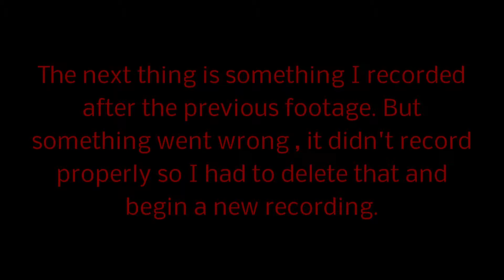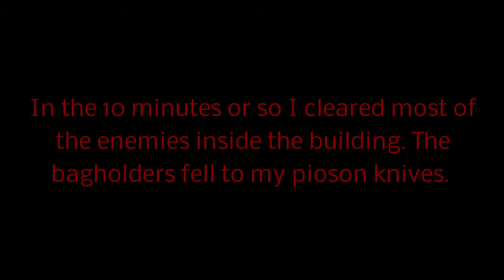Bloodborne #33 A Lot Of Dogs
I'm not good at giving commentary and especially in English. And I'm usally really quiet when playing a game , so this is a challenge for me.

I hope you enjoy the video nonetheless.